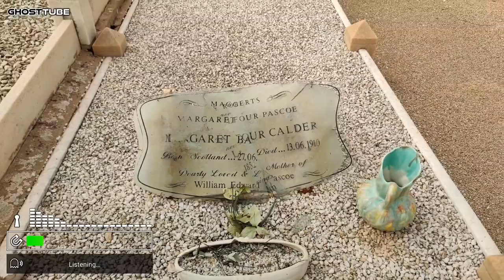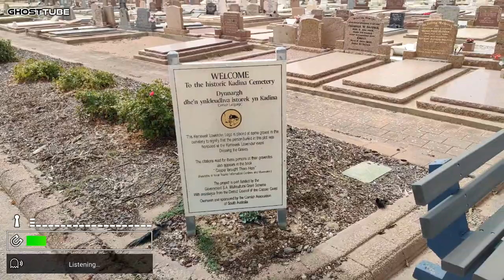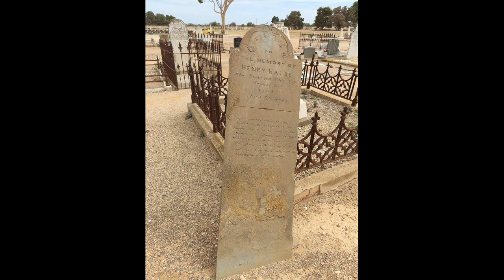Uncovering the Mysteries of Kadina Cemetery Amidst Howling Winds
@M&AMysteryTours

midst the desolate expanse of Kadina Cemetery, where weathered tombstones stand as silent sentinels to bygone eras, an air of mystery lingers, carried upon the chilling winds that sweep through the graveyard. Within this haunting landscape, shadows dance beneath the moon's pale glow, and whispers seem to echo among the weathered monuments.

Venture into the heart of Kadina Cemetery, and you'll find yourself ensnared in a tapestry of tales waiting to be uncovered. Each headstone tells a story, from the forgotten names etched in weathered stone to the tales whispered by the howling winds that sweep through the cemetery's hallowed grounds.

As the night falls and the winds begin to howl, the cemetery takes on an eerie ambiance, drawing those brave enough to unravel its mysteries. Perhaps you'll stumble upon forgotten gravesites, their inscriptions faded with time, or encounter spectral apparitions that seem to materialize from the mist.

Yet amidst the haunting beauty of Kadina Cemetery, there lies a deeper enigma waiting to be unraveled. What secrets lie buried beneath the earth, and what tales do the restless spirits long to share? Join us as we embark on a journey to uncover the mysteries of Kadina Cemetery amidst the howling winds, where the veil between the living and the dead grows thin, and the echoes of the past beckon to be heard once more.